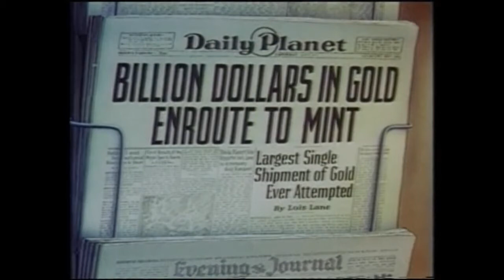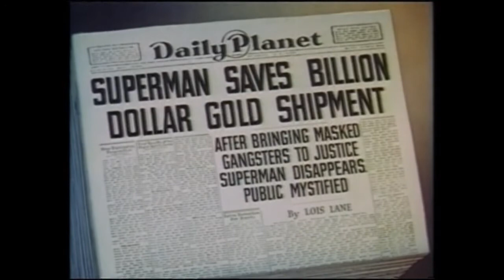Teräsmies (1940) - Miljardin markan junalasti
Superman (1940) - Billion Dollar Limited
Rahalähetys joutuu konnajoukon käsiin ja Teräsmies ottaa asian hoitaakseen. Yli-inhimillisten voimiensa avulla hän pysäyttää karanneen veturin ja toimittaa konnat telkien taakse.
Teräsmies (Max Fleischer) DVD
Superman (1940-luvun sarja) on vuosina 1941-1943 ilmestynyt lyhytelokuvasarja. Kyseessä oli sarjakuvasankari Teräsmiehen ensimmäinen animoitu esiintyminen. Sarjan kautta sankari sai myös yhden tunnetuimmista supervoimistaan: kyvyn lentää. (Wikipedia)